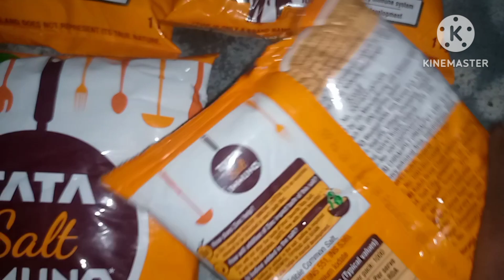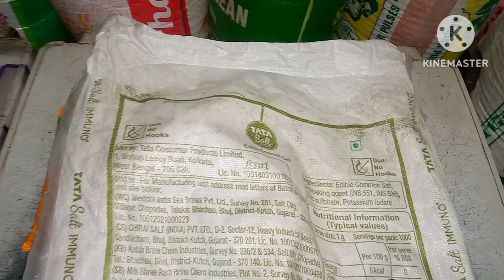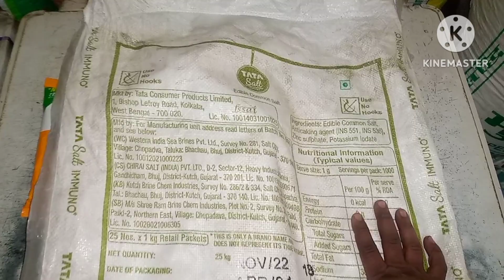टाटा नमक पर मसाला फ्री । Tata salt wholesale price